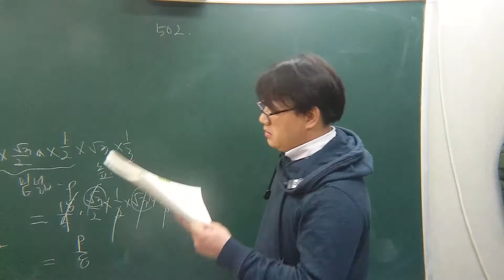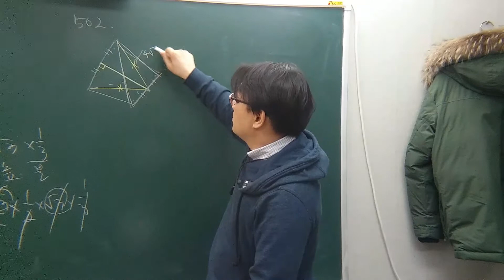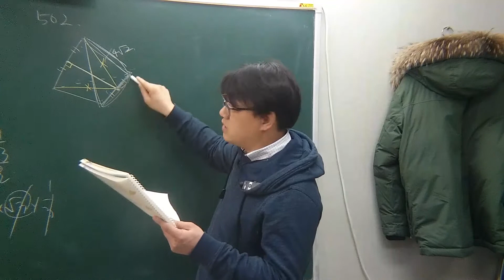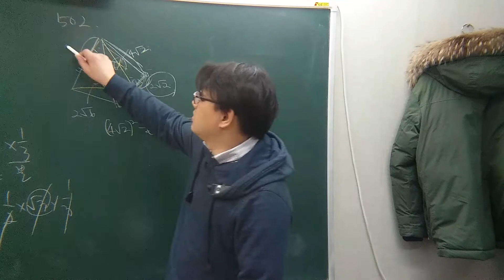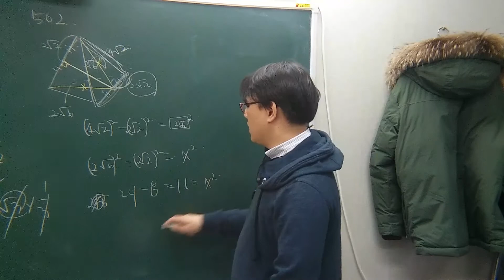2015 중3 쎈수학 하 502